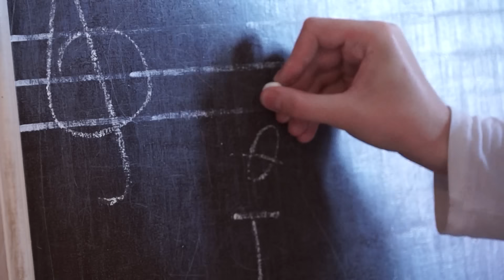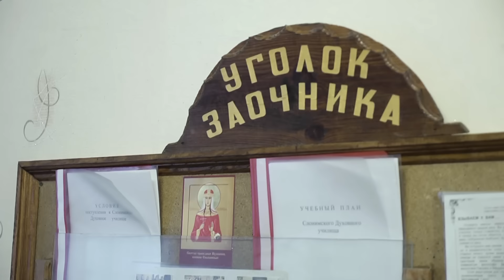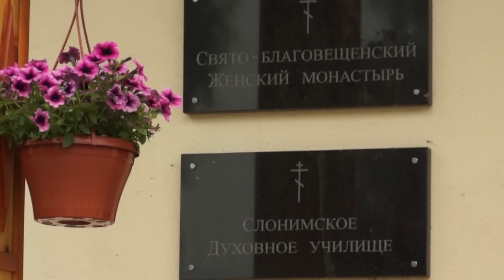Слонимское духовное училище приглашает абитуриентов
Поступать в Слонимское духовное училище при Свято-Благовещенском  женском монастыре приезжают со всей Беларуси, а также с Украины, России и даже Прибалтики...